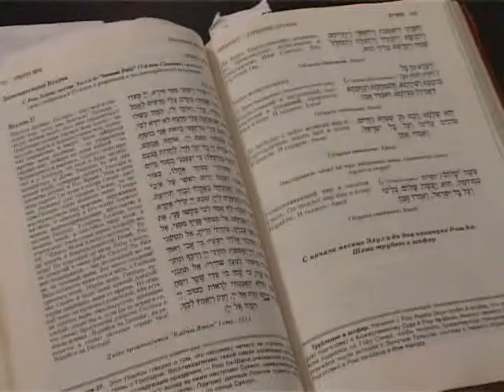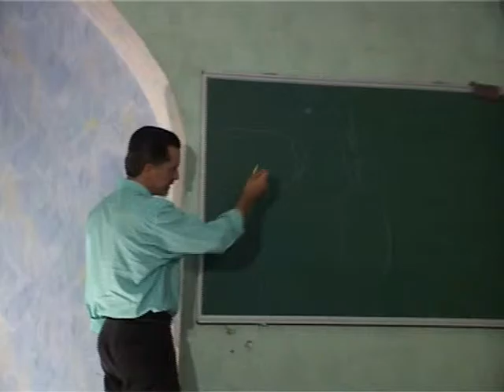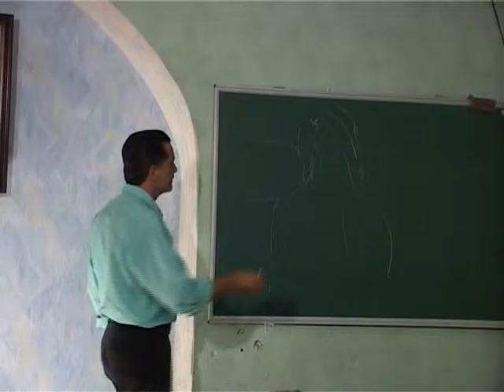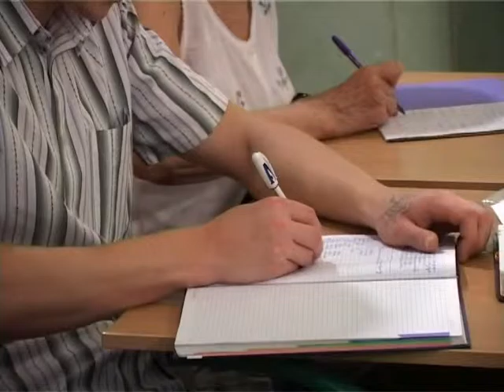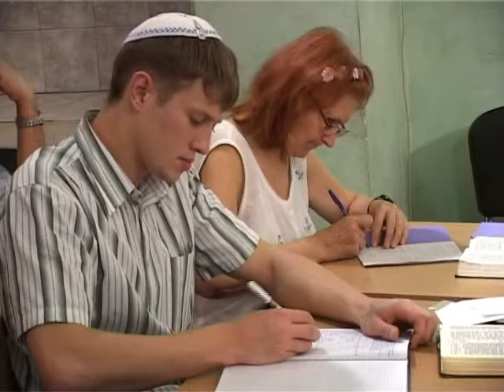МЕБИ Волтер Либер "Книга Брейшит" Урок 6